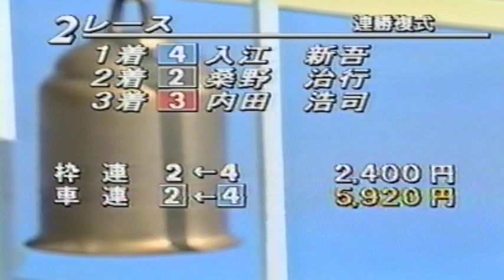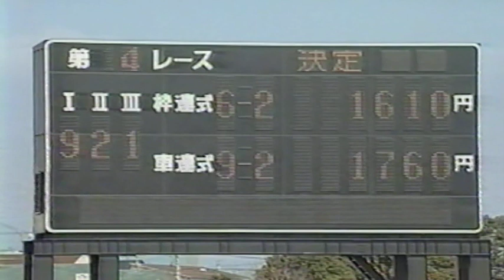【懐かしの競輪】98年ふるさとダービー豊橋３日目前半レース(のんびり懐かしい競輪シリーズ)